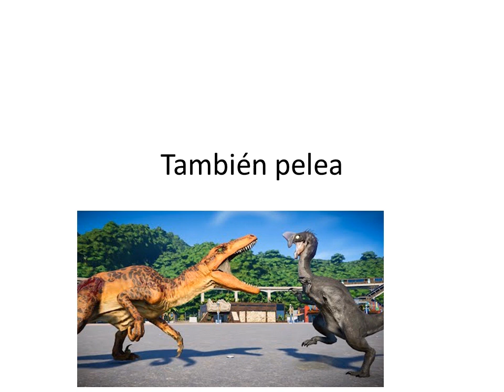Guia del oviraptor